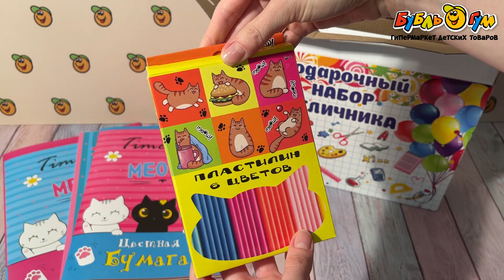Набор отличника подарочный с канцелярией Котята